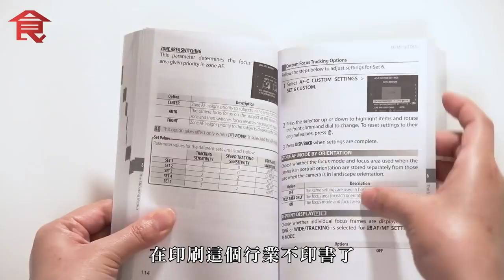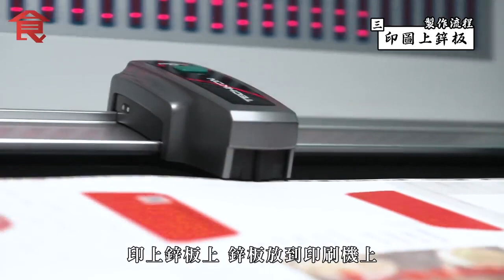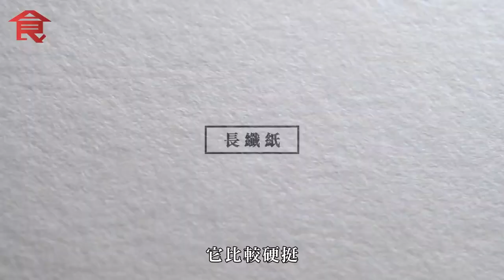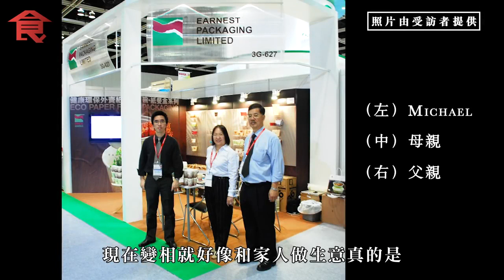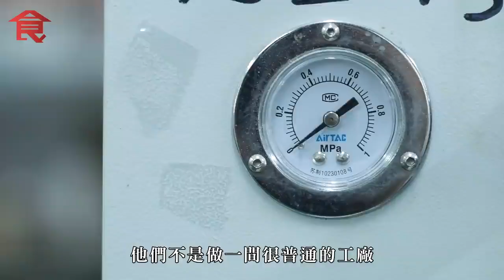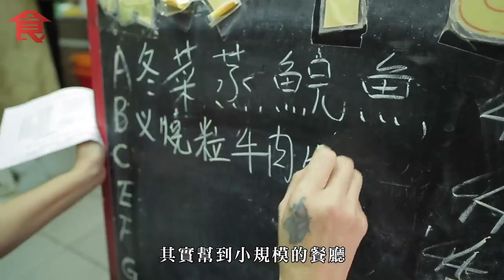80後堅守唯一「香港製造」外賣環保紙包裝盒 30年印刷廠式微 轉型製唯一港產 第二代：好驕傲 人物專訪 飲食男女 Apple Daily 原刊日期_20200520#飲食男女backup